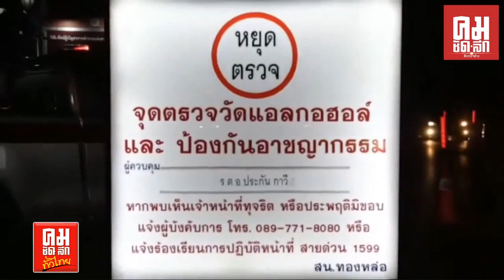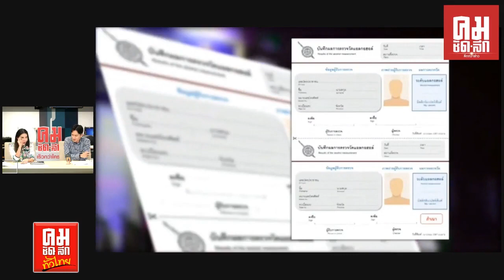ด่าน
ติดตามคมชัดลึกย้อนหลังได้ที่ หรือ

เสนอแนะ ติ-ชมได้ที่ facebook : รายการคมชัดลึก หรือ ทวิตเตอร์ หรือ E-mail